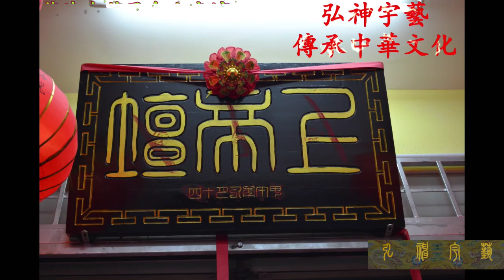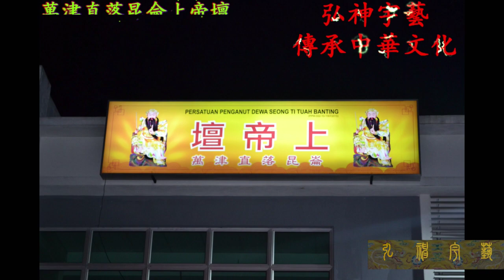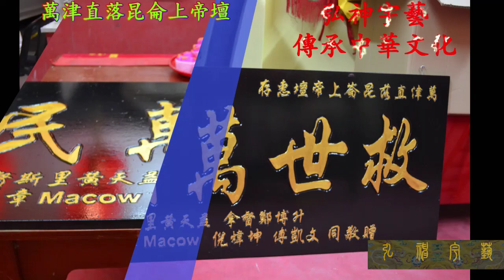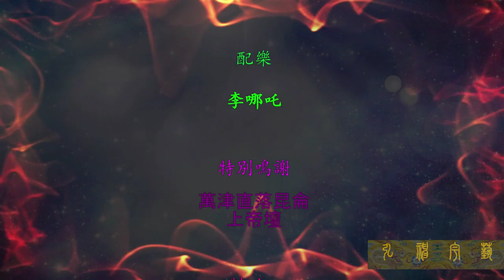《民俗系列回憶录第一集》|正片|马来西亚雪兰莪万津上帝坛|回憶录| 民間習俗|弘神宇藝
缩略图设计 BY 啊宏 在此也非常感谢庙方人士允许上这部影片 也非常感谢制作此影片的监制啊宏大大在半夜1点多还在导着此影片  在预告片里底下也有做详细的介绍 在此也希望各位看倌大大们 给与订阅与分享 实属帮助很大 感恩感恩